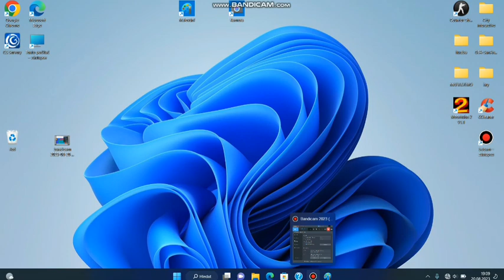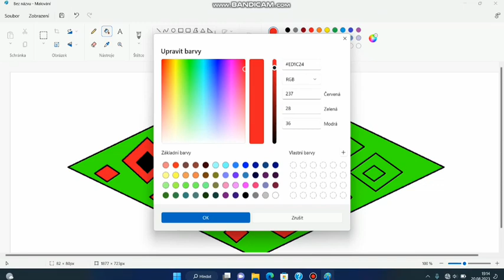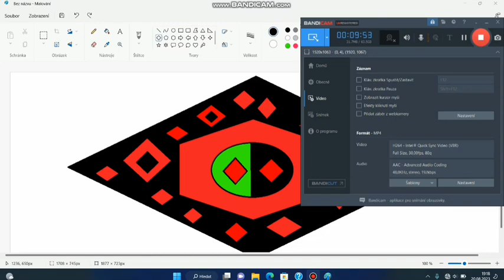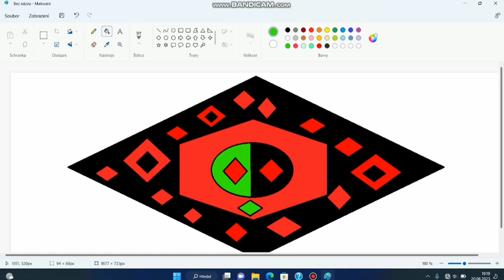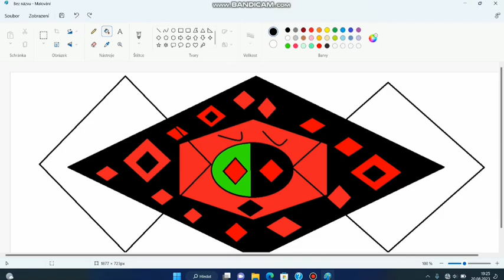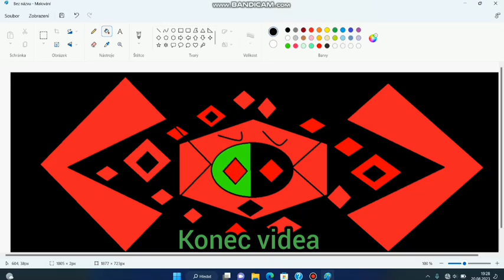nakreslil jsem úplnou blbost (malování)